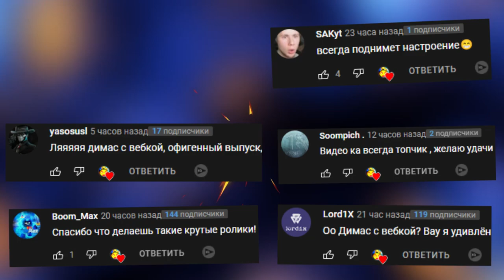КРУТЫЕ ЭПИЧЕСКИЕ МИНИ ИГРЫ В РОБЛОКС Epic Minigames Roblox